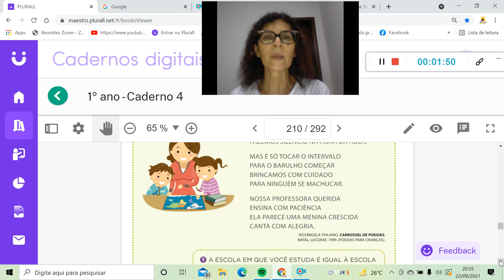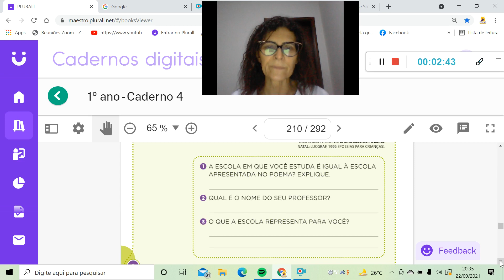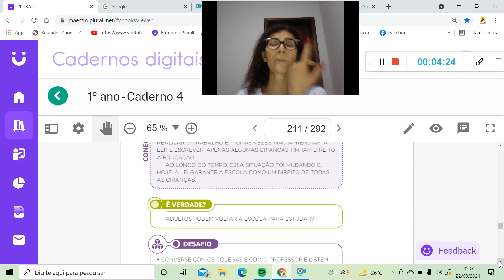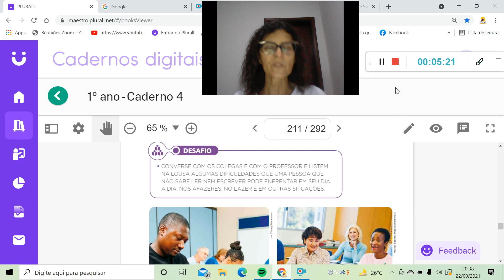Geografia 23 09